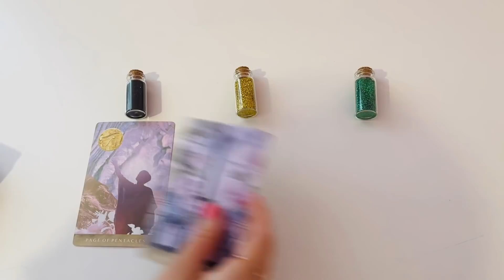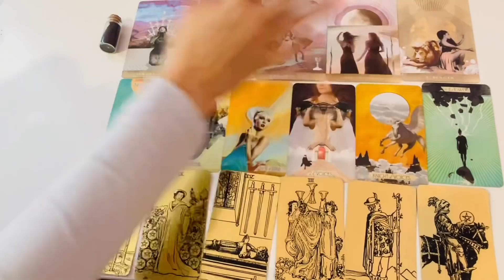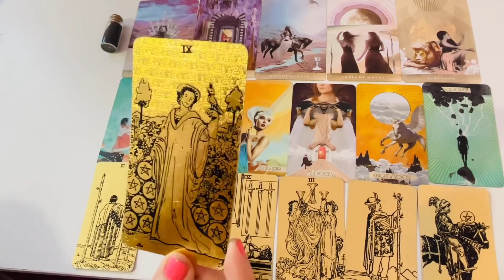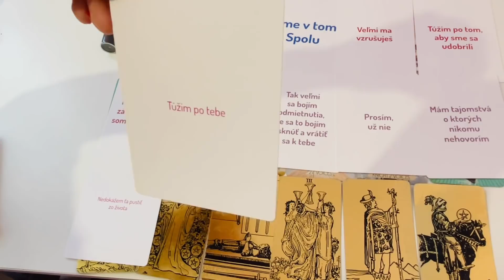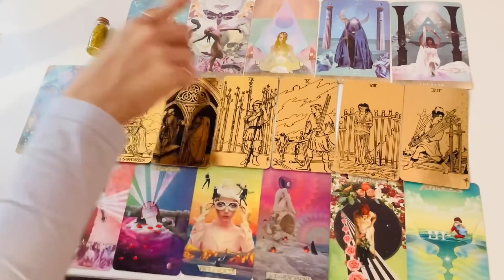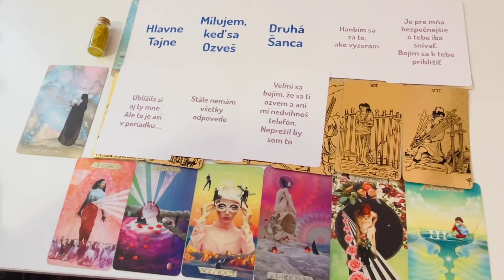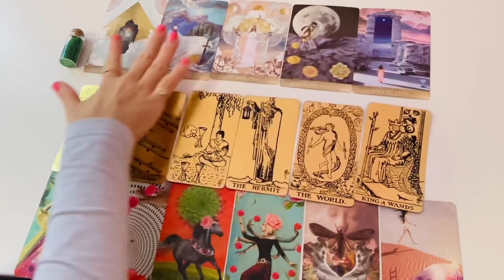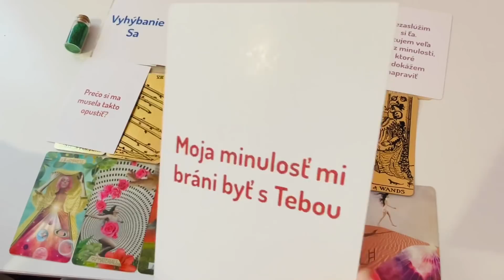Aké Sú Jeho/Jej Nočné Myšlienky O Tebe? I Výklad Tarotu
Ahojte! Vitajte v ďalšom videu zo série "Vyber Si Kartu" na Youtube kanáli @Naplnený Vzťah. Každé video je bez časového obmedzenia, teda v čase, kedy video nájdete, vtedy je pre Vás platné. Dnešné video je na tému: Jeho Momentálna Situácia: Čo Si Myslí A Čo Cíti? I Výklad Tarotu. K dispozícii sú tri balíčky kariet, vy si vyberte jeden a ja ho vyložím.

⌛️Minutáž⌛️:
Balíček 1.  01:03
Balíček 2   14:06
Balíček 3.  24:30

💎Od konca roka 2021 je možná individuálna konzultácia, prípadne koučing so mnou. Môžete sa so mnou spojiť buď osobne alebo cez videohovor.

➡️Spojme sa spolu na Instagrame @beataracikova

⚠️Varovanie⚠️: Tento kolektívny výklad tarotových kariet slúži najmä na predstavenie mojej práce, spôsobu ako vykladám tarotové karty a naciťujem energie. Ak niečo zarezonuje, môže to byť kvôli synchronicite alebo je to správa, ktorú si mal/mala počuť. Tento výklad kariet v žiadnom prípade nenahrádza akékoľvek odborné poradenstvo v oblasti duševného zdravia alebo právnej pomoci.

Volám sa Beáta a mám viac ako 12 rokov praxe v oblasti vzťahov, tarotu, astrológie a duchovna. Začínala som so svojím zahraničným videokanálom Modern Astrology, ktorý spravujem doteraz a kde poskytujem pre svoje zahraničné publikum astrologické konzultácie, výklady tarotu a výučbu astrológie so zameraním na partnerskú astrológiu (web: horoscopesandreadings.com). Na Slovensku som začala aktívne pôsobiť v roku 2019 v oblasti vzťahových konzultácií a neskôr aj výkladu tarotu (web: naplnenyvztah.sk). Keďže som vyštudovaná právnička, tak inklinujem k presným a zrozumiteľným odpovediam. Viem, ako robiť výklad tarotu a vzťahové konzultácie tak, aby som dokázala prinášať reálne odpovede a výsledky do našich životov. V mojom chápaní toho, čo robím, prepájam svet duchovna a energií s realitou tu v 3D. Význam kariet a základy výkladu tarotu sa dajú naučiť, ale v mnohom je to alchýmia a záleží od intuície, ako dokáže človek "čítať" symboly a odkazy kariet medzi riadkami. Viem, že ja som bola týmto darom obdarená, preto sa s ním chcem s vami deliť. Som veľmi vďačná za Vašu priazeň a aj za to, ak ste si vybrali mňa, aby som Vám pomohla na ceste životom. Čo by som poradila sebe, ale aj Vám, je to, že ak si vyberáte niekoho, napr. na výklad tarotu, tak sa pozrite na to, aký život žije tento človek-či je úspešný, spokojný, šťastný a naplnený sám v sebe, lebo iba taký človek nám môže byť skutočným vzorom a nezaujato vykladať náš výklad, teda vykladať náš výklad bez toho, aby do neho projektoval svoje obmedzené ponímanie sveta či nespracované bolesti z minulosti. Aj ja sama som na nekonečnej ceste duchovného rozvoja, teda vyťahovania tieňov z podvedomia, rozpúšťania starých vzorcov správania a nastavovania nových životných presvedčení. Stále pracujem s ľuďmi, ktorí mi pomáhajú vytvárať zo mňa najlepšiu verziu seba samej, aby som tu mohla byť pre vás a dávať vám to najlepšie zo seba a pomáhať vám. Poslanie Naplneného Vzťahu vnímam ako službu ľuďom, ako bezpečné miesto, kde sme všetci vítaní a nájdeme kúsok pochopenia, aby sme sa necítili tak sami.

©️ Obsah je originálnym vlastníctvom Naplnený Vzťah, s.r.o. Všetky práva vyhradené!